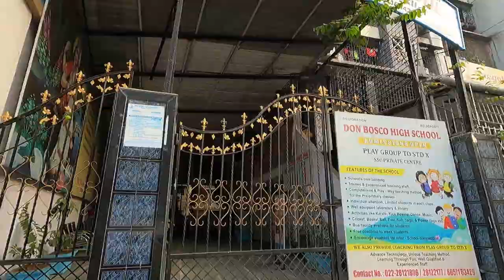Shanti Park in Mira Road | Mumbai | Gokul Village in Mira Road | 2021 | Full HD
Area tour of Shanti Park in Mira Road & Gokul Village in Mira Road, Mumbai.